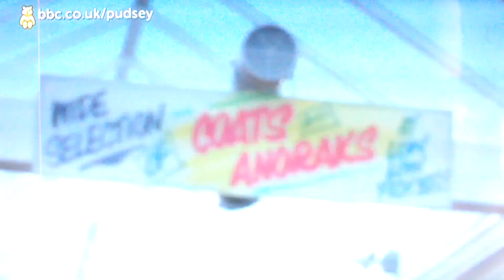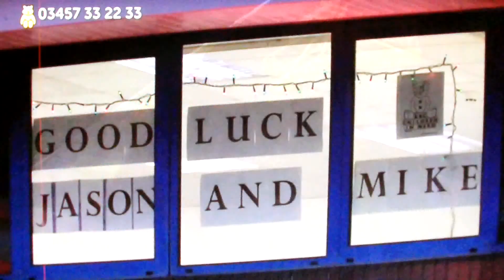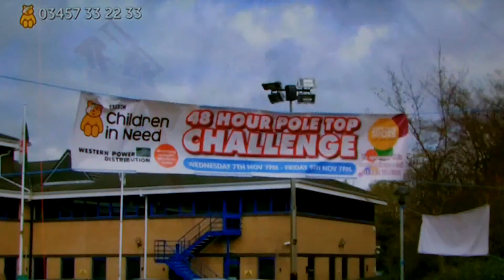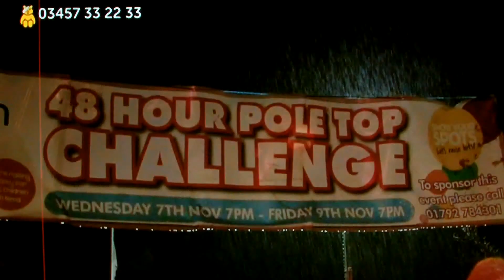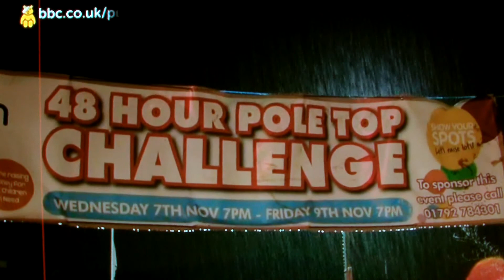Matt Baker | The One Show Children in Need Special | 17 November 2012 | Part 2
Hosted by Matt and Alex
The last day of the One Show Rickshaw Challenge 2012 from Llandudno to BBC Television Centre in the aid of Children in Need

4 Olympics champions teamed up with 6 children who have been benefited from Children in Need funded charities go head to head in the bake-off to raise the funds. Team Rickshaw hear the fund they raised so far.